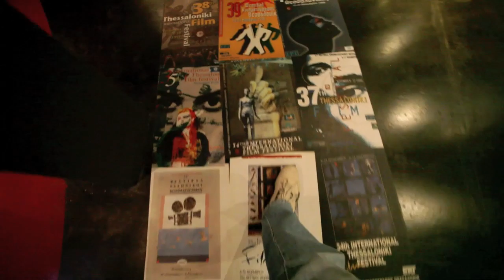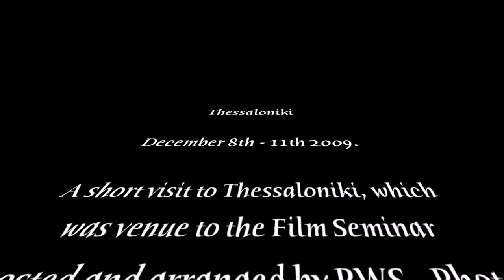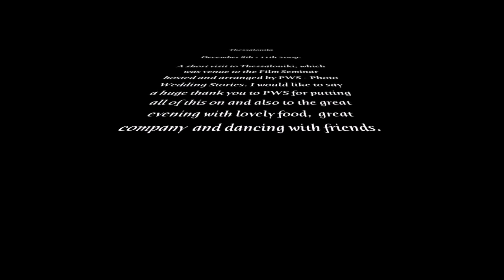Thessaloniki - Costas Kyriakides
My visit to Thessaloniki in December 2009. We attended a Film Seminar, hosted by PWS (photo Wedding Stories) who provided us with valuable information and creative inspiration. I would also like to thank PWS for their outstanding hospitality and also for the lovely food, great company and dancing till late.